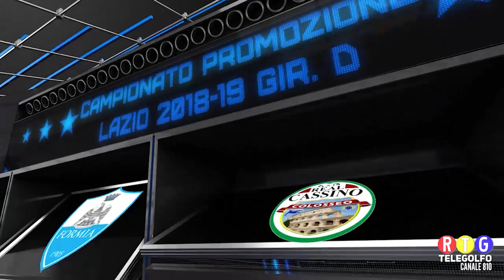10-02-19 Partitissima Formia - Real Cassino Colosseo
Gara integrale del campionato di Promozione Lazio tra Formia Calcio e Real Cassino Colosseo